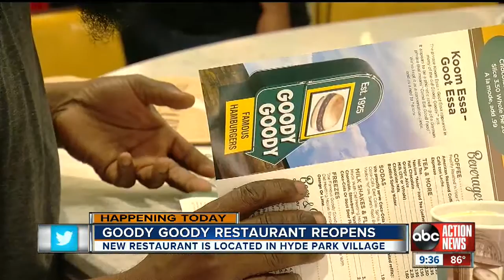Iconic local burger joint Goody Goody is officially open in Hyde Park Village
Richard Gonzmart is bringing back the burger joint he loved as a child. "I loved the hamburger. It's a real hamburger," Gonzmart said back in 2014.  "The hamburgers with the POX, pickles, onion, and sauce." That sauce. Even when he grew older Gonzmart enjoyed it. He would stop at the Goody Goody located on Florida Avenue every Saturday, grabbing a bag of burgers to take home to his family.